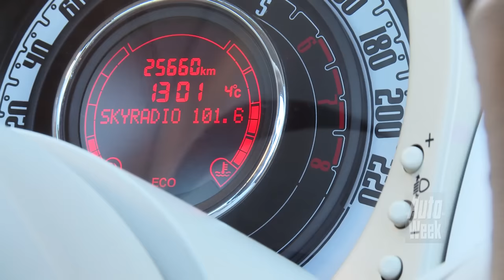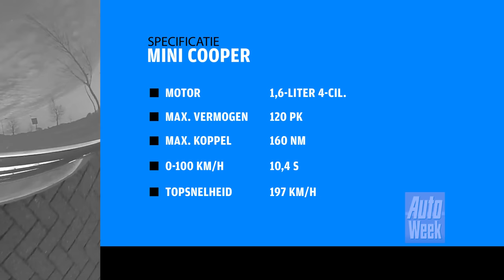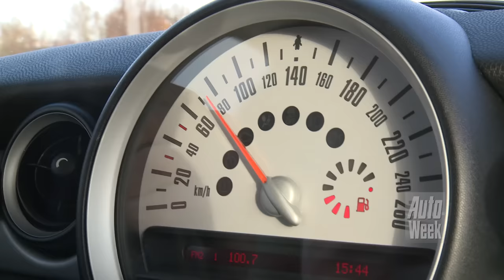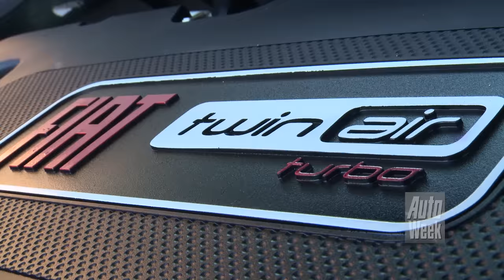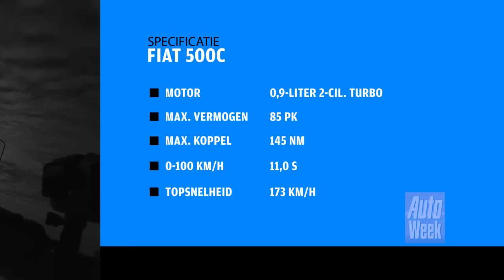Occasiontest Fiat 500C Twinair 2012 vs Mini Cooper 2010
De Mini was de trendsetter in het segment 'klein en premium'. Vele modellen zijn gevolgd op dat pad. De bekendste is zonder meer de Fiat 500. Wij zetten een ervaren Mini Cooper tegen een bijna maagdelijke 500, die ook nog eens een cabriolet is. Beide kosten ze rond de dertien mille.